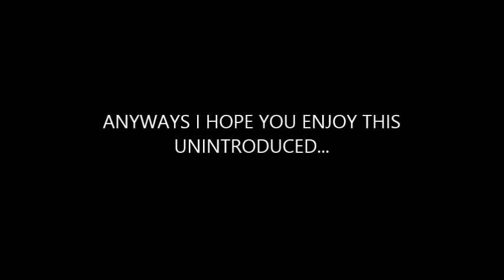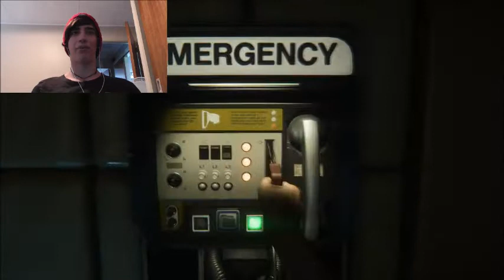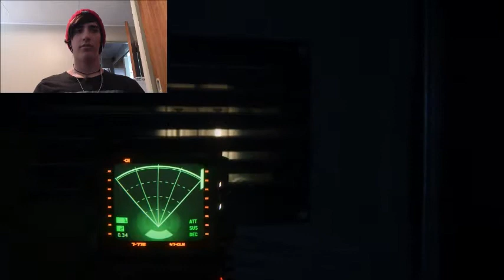Alien Isolation part 13 Uncut